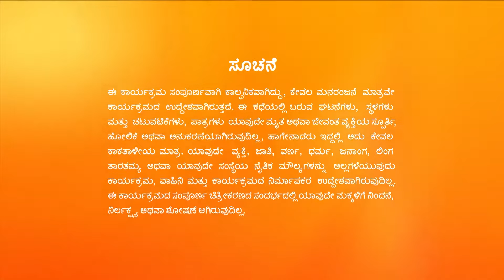Vaidehi Parinaya Kannada | Full Ep - 154 | Jan 12 2023 | Zee Kannada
With a heavy heart, Devansh promises Vaidehi that he will tie the nuptial chain to Shriya. Vaidehi tends to him when he suffers from fever and chants her name. Dasharatha Ram regains consciousness.